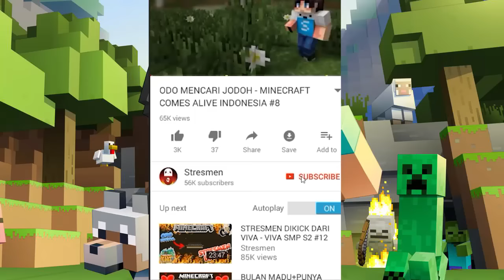30+ TNT TERBAIK UNTUK MAIN PETASAN DI MINECRAFT - MINECRAFT MOD SHOWCASE INDONESIA #16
mod yang paling cocok buat odo main petasan wkwk
Shadders: Kuda
Resourcepack: Faithful x64